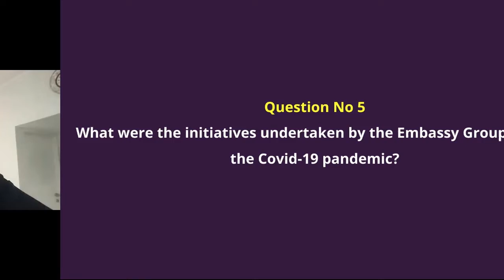Seg 02 Ep 05 | GRAAM CSR Vocal with Ms Shaina Ganapathy, Embassy Group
In Segment 02- Episode 0​5​​​ of GRAAM CSR Vocal, Embassy Group's Head of Community Outreach, Shaina Ganapathy​ discusses with GRAAM's Executive Director, Dr. Basavaraju R Shreshta, the initiatives undertaken by the corporate amidst the pandemic. ​